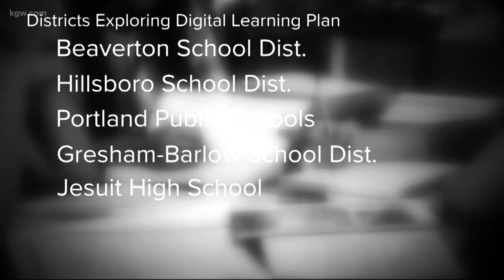Local districts prepare for coronavirus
What are school districts doing to prepare for coronavirus? Devon Haskins explains.